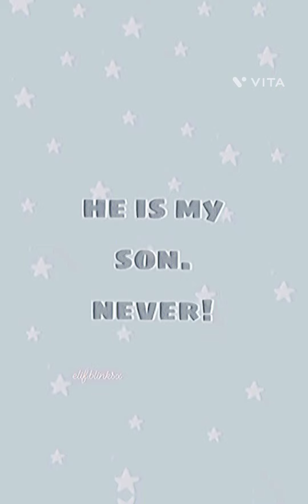Jisoo Once Said😁